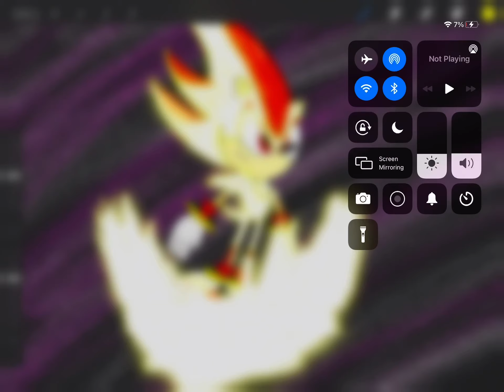Super shadow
This is my art